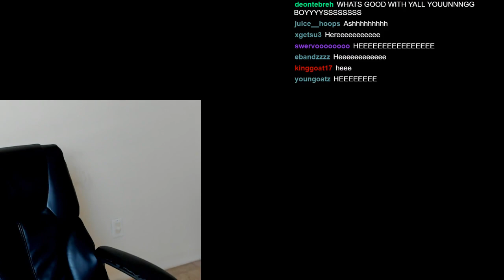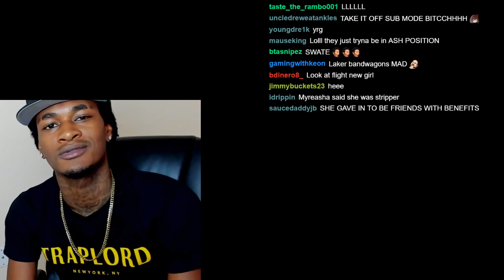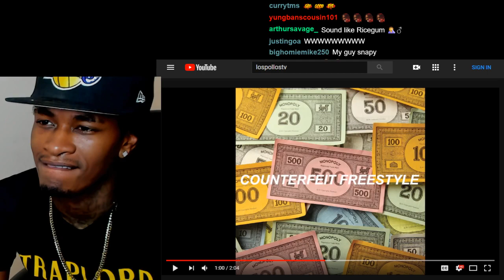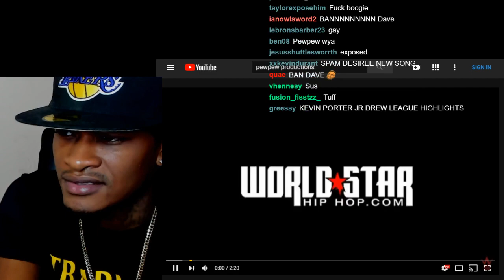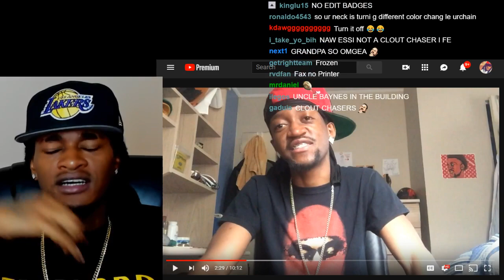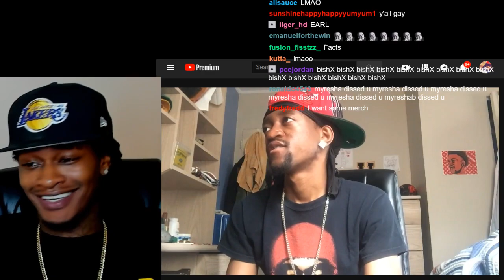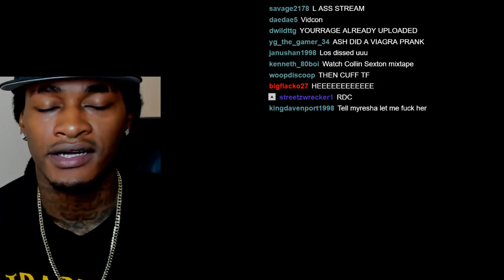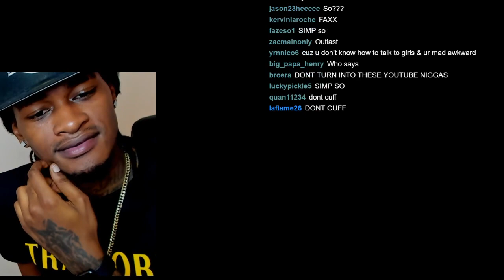SOLLUMINATI Twitch Live Stream- THAT TIME HAS COME 7/3/18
THAT TIME HAS COME 7/3/18 TWITCH STREAM